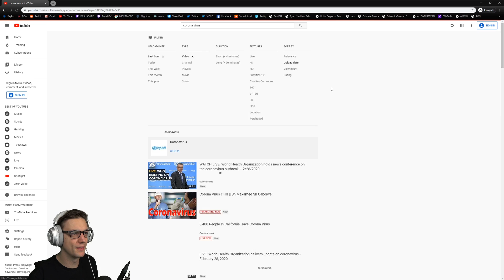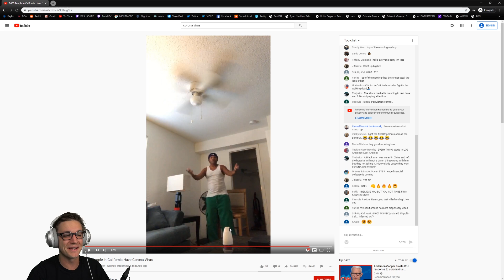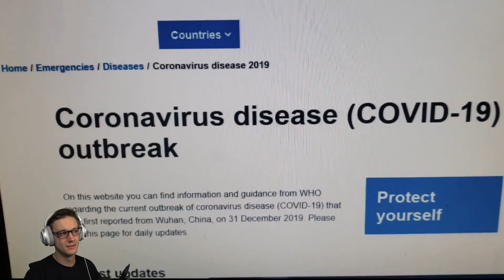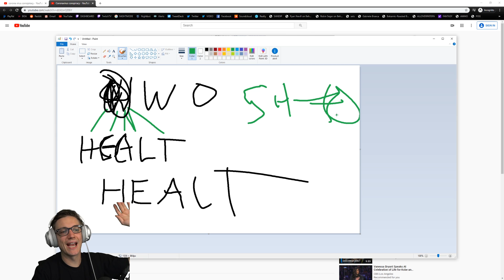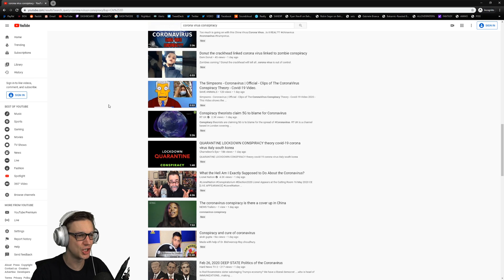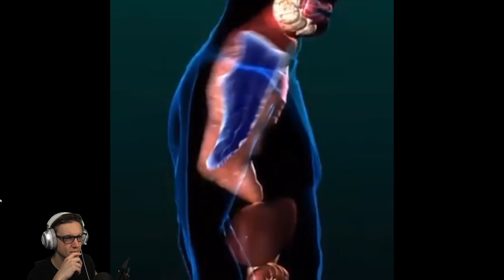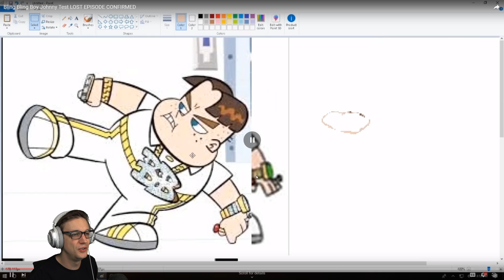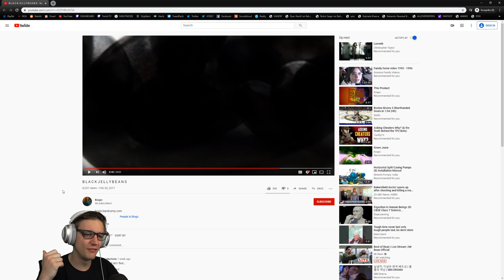CORONAVIRUS CONSPIRACY - YTDD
I...well he does have a point about the NWO